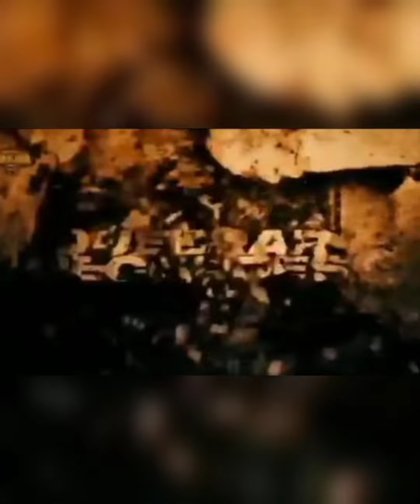LIVE de Vaquejada|Cat-FEMININA e PROFISSIONAL|Pronto,Preparado e Querendo.